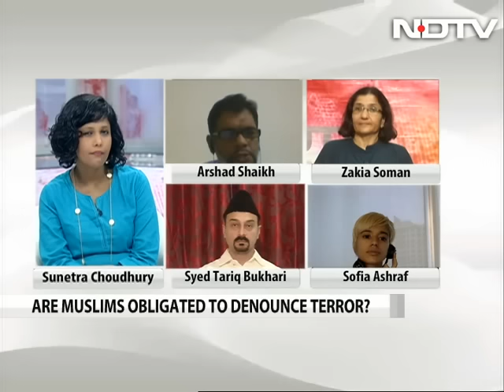Are Muslims obligated to denounce terror?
Close on the heels of a terror attack in a Dhaka cafe that killed 22, terrorists struck again. 3 people - two policemen and a woman - were killed and 13 were wounded in an explosion and gun-battle near a mass Eid prayer in Kishoreganj in Bangladesh. Reports have emerged that some of the Dhaka attackers were inspired by a controversial Indian Muslim preacher, Zakir Naik, known for his inflammatory remarks. In one of them, he had reportedly 'urged all Muslims to be terrorists'. His views have triggered widespread condemnations from Islamic clerics across the country; many of them have had to decry terrorism in the strongest of words. But the question still remains - are Muslims explicitly obligated to denounce all forms of terror every time?